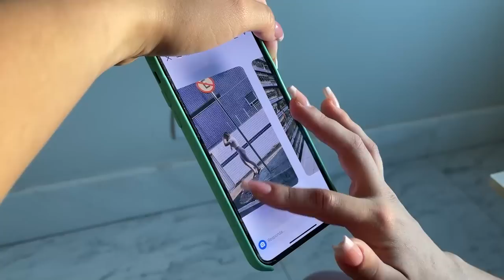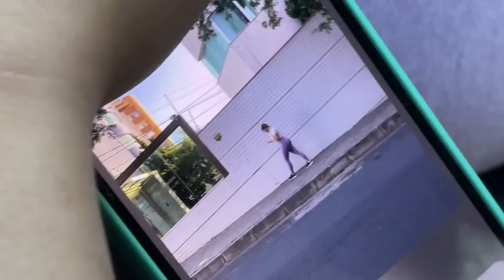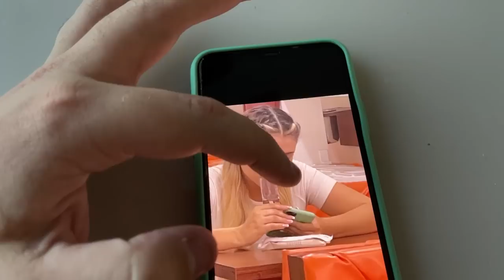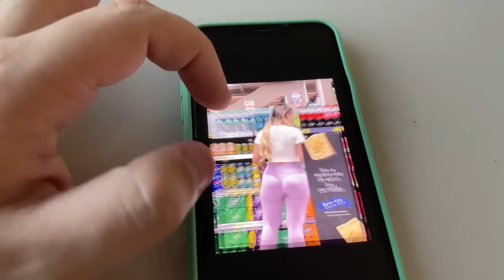UM ESTRANHO ESTÁ ESPIONANDO MINHA NAMORADA ESCONDIDO! (FUI ATRÁS)